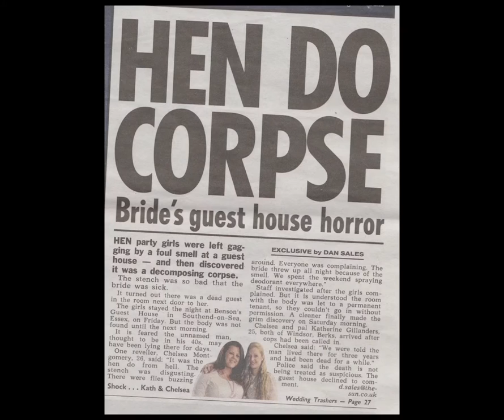'A Death In The Family' 2017 Trailer For A Short Film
A true story of the domino affect on a family after a sudden and unexplained death makes headline news.